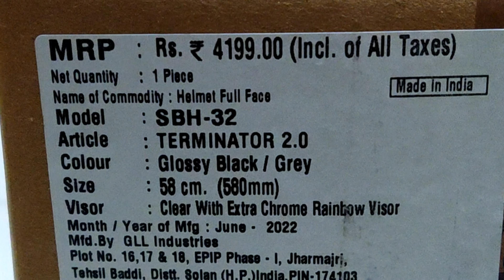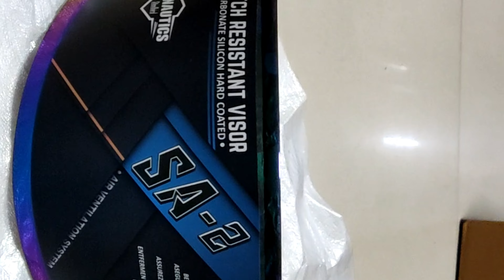UNBOXING steelbird helmet SA-2-Terminator 2.0 ISI certified helmet visor remove man and women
Steelbird helmet unboxing SA-2 terminator 2.0 ISI certified helmet full face helmet, Sa-2-7wings ,remove  visor, SA-2 Terminator 3.0 remove your visor  same visor change  man and women , fitting helmet
IGNYTE Helmet Remove visor
Same change your visor